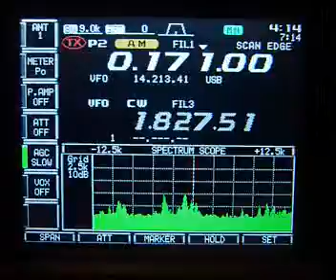Radio Medi 1 at 171 kHz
Radio Medi 1 (Nador, Marroco) at 171 kHz as tuned in Dec, 12; 2010 at PW7T FORDX Contest Station, Ceará, northeast Brazil.